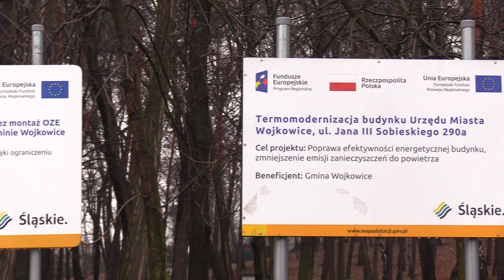Samorządy chcą miliardów z KPO 10.01.2023